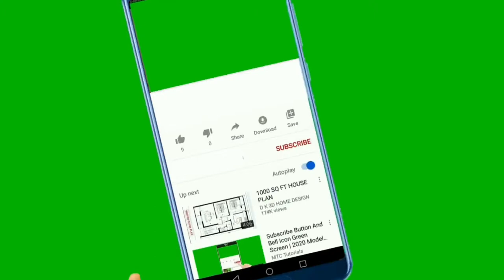National Anthem of the United Kingdom 4K - God Save The Queen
“God Save the Queen” (or “God Save the King”, depending on the gender of the ruling monarch) was first publicly performed in London in 1745 to support King George II after he was defeated in a battle in the Jacobean uprising that started that year. The song was used to boost morale and the forces loyal to George II would go on to defeat the Jacobites the following year. The song came to be referred to as the national anthem from the beginning of the nineteenth century.

The words and tune are anonymous, and may date back to the seventeenth century. There are various claimants to authorship of both the words and tune, the words can be found as early as 1545, when the watchword at night was “God save the King”, the reply was “Long to reign over us.” The authorship of the melody has been claimed by many, including John Bull (the author of the earliest piece of music that resembles the work), Henry Carey, Henry Purcell, and Joseph Haydn (although he probably borrowed the tune upon hearing it in London.)

There is no authorised version of the National Anthem as the words are a matter of tradition. The anthem has also never been officially declared as the national anthem of the country, the royal anthem (as this technically is) is used as the national anthem as a matter of tradition, but this is also due to the unique constitutional situation in the United Kingdom, as the nation doesn’t have a formal constitution. The words used are those sung in 1745, substituting ‘Queen’ for ‘King’ (and female pronouns with male ones) where appropriate. On official (and most other) occassions, the first verse only is sung, on a small number of occassions, the third verse is heard as well; very rarely is the second verse heard due to its militaristic nature. There exist many other verses, some dating as far back as the first three verses, but the first three are what can best be represented as the “standard” British national anthem.

The British tune has since become one of the world’s most recognizable anthems, and has has been used in other countries – as European visitors to Britain in the eighteenth century noticed the advantage of a country possessing such a recognised musical symbol – including Germany, Russia, Switzerland, the United States (where use of the tune continued after independence as the patriotic song “My Country, ‘Tis of Thee” and one of several unofficial anthems before 1931), and even today by Liechtenstein and as the royal anthem of Norway. The song also was an influence on early anthems used in the Kingdom of Hawaii. (One might say that because of this fact, that the United Kingdom was the creator of the concept of a “national anthem”.) Some 140 composers, including Beethoven, Haydn and Brahms, have used the tune in their compositions.

“God Save the Queen” also serves as the royal anthem for most Commonwealth countries, such as Australia and Canada. (Governors-general of Commonwealth countries usually have bits and pieces of the national anthem strung together played as their anthem.)

Send her victorious,
Long to reign over us:
Thy choicest gifts in store,
On her be pleased to pour;
Long may she reign:
May she defend our laws,
And ever give us cause,
To sing with heart and voice,